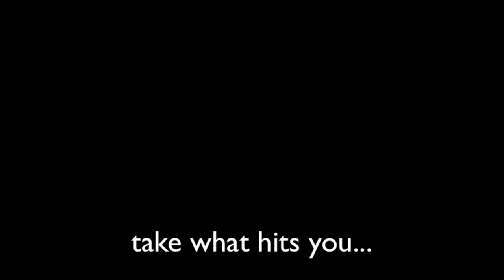Klæmintsgjógv Grotto Concert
Kristian Blak hosts concerts in the middle of the grottos in the Faroe Islands. It is one of the most beautiful experiences anyone can have in The Faroes. In this video we interview Kristian Blak and Hedin Ziska about their process of hosting concerts in caves. Listen to how the acoustics of the grotto control the sounds that these musicians produce. We present to you The Klæmintsgjógv Grotto Concert.